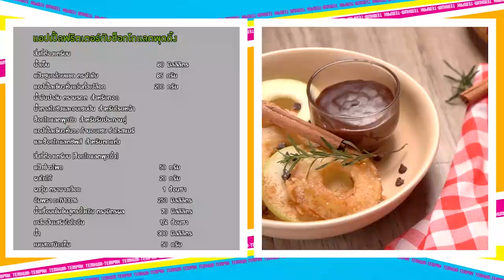แจกสูตร "เต็มปากเต็มคำ" (แอปเปิ้ล) "แอปเปิ้ลฟริตเตอร์กับช็อกโกแลตพุดดิ้ง"